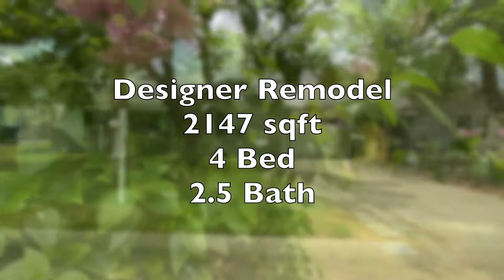Full Remodel just south of Arcadia, Frances Park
This gorgeous home, just south of Arcadia, is nearly brand new! From the roof to the HVAC system and ductwork, from the plumbing to the electrical, from the windows to the water heater, it's all new. Exceptional location less than 2 miles from the 202 and the 143 and 4 miles to the 51 and the 101. Just south of Arcadia and mere minutes from everything that Scottsdale and Arcadia has to offer including some of the best restaurants, hiking, biking, entertainment and shopping. This 4 bedroom, 2.5 bath masterpiece sits atop a nearly 7,000 square foot lot boasting huge mature shade trees, 1 car garage, plenty of parking space and cute covered front patio.

The pool-sized back yard with lush green grass is a great canvas for your favorite back yard entertainment with plenty of privacy for a relaxing retreat to wind down at the end of the day.

The Great Room style living area is adorned with plank tile throughout and an open and bright kitchen with island, two-toned shaker cabinets and gorgeous oil-rubbed bronze Edison bulb fixtures. The stainless appliances, soft-close cabinets and drawers with quartz counters add jaw dropping functionality and the large, walk-in pantry and 1/2 bath add convenience.

This 2,147 square foot home also offers 4 bedrooms and two full baths. The master suite offers impressive upgrades like the custom sliding barn doors, classic subway tile shower with decorative inset, hidden niches and waterfall shower head. Raised panel doors, custom interior paint and tall baseboards throughout.

This is the perfect opportunity to own a "new" home in an incredibly central location.